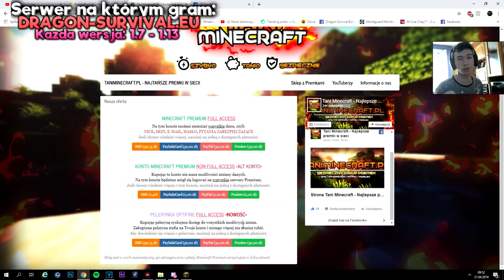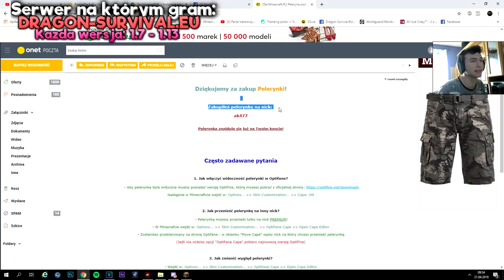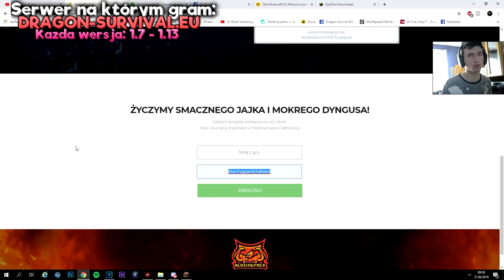JAK DOSTAĆ DARMOWE SKRZYDELKA NA BP I MIEĆ PELERYNKE PRAWIE ZA DARMO DRAGON-SURVIVAL.EU | ak477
kod blazingpackthebest
★Ts na ktorym Przebywam: ts.onlypvp.pl
★100like?
★Status : 3 278 subskrypcji
★ DZIĘKI ZA WSPARCIE TEGO TYPU :
➡ Serwerk: ARIVI.PL MCFAST.PL REALHC.PL DRAGON-SURVIAL
DAMY RADE 10K SUB DO KOŃCA ROKU
KONTAKT/REKLAMA/WSPOLPRACA
★GRAFIKA Wlasna
TXT :  NA 100 LIKE
►NIE CZYTAJ DALSZEJ CZĘŚCI OPISU
TAGI [][][][]
- JAK OMINAC BLAZINGPACKA
- DRAGON-SURVIVAL.EU
-  DRAGON-SURVIVAL
- DRAGON-SURVIVAL.EU AKAC
- DRAGON-SURVIVAL.EU AKAC
- DRAGON-SURVIVAL.EU ak477
- DRAGON-SURVIVAL.EU akacz
- DRAGON-SURVIVAL.EU KOPIOWANIE
- DRAGON-SURVIVAL.EU FAWORKA
- majki099
- MajkiMaSkrypty
- GILDIA AKAC
- SERWER HARDCORE
- NOWA EDYCJA SERWERA MINECRAFT
- SERWER EASYHC
- SERVERHC-24.PL
- Server Minecraft
- Minecraft
- ejkeyy
- ejkey
- ejkej
- ejkeyyy
- szukam gildii
- szukam gildi
- daily gildia
- fajna gildia
- minecraft
- ZGON
- Rekrutacja do gildii ZGON [Minecraft]
- itakzginiesz
- I TAK ZGINIESZ
- ZGON FK
- ZGON KOX
- U
- Frakcja
- Frakcji
- ELOOO
- SEEY
- SEEY klepa
- SEEY bitwa
- SEEY dobre mordy
- LOTA
- ZACH
- TOPKA
- START EDYCJI
- mc4u
- mc4u.pl
- mchardcore.pl
- xbartu
- mchc
- minecraft hardcore
- jak z klasą wbić na HC
- skrypty
- skrypty off/on
- niewykrywalne skrypty
- drama
- akacz
- ak477
- Vesaczi
- LisekPompa
- SpazaHD
- EJKEJ
- Jestę Cziterę
- Jeste Oszuste
- Jeste Oszuste
- Vesaczi
- Wellosky
- Arivi.pl
- lagivi.pl
- bugivi.pl
- optymalizacja FPS
- resolution 16:9
- MCHardCore.PL
- ZGON'ach
- DARK
- Szukam gildi
- Szukam gildii
- Fajna giildia
- MCRUST.PL
- Szukam gildii
- DDOS
- LAG
- arivi.pl
- kopiowanko
- bugivi
- bugi na arivi.pl
- arivi.pl:15565
- itków
- itemków
- blackhard
- blackhard.pl
- serwer minecraft
- najlepszy serwer minecraft
- mediumhc
- Polska
- BlackHard.PL - NAJLEPSZY SERWER MINECRAFT [mediumhc] w Polsce!
- hardcore
- easyhc
- megadrop
- start sobota 18:00
- voucherki
- rivashc.pl
- ourhc.pl
- darmowe vipy
- ourhc
- rivashc
- nowa rekrutacja do gildii ZGON
- fajna gildia
- dobra gildia
- topowa gildia
- najlepsze intra
- intra za darmo
- darmowe intro
- szukam intra
- fajnie intro
- dobre intro
- intro template
- animation template
- cinema 4d animacja
- 13arthur
- mniejszy knock
- niewykrywalny noknock
- noknock
- regedit
- screamking knock
- inviaczeg knock
- majaran knock
- stimpay knock
- bez skryptów
- bez clientów
- bez cheatów
- brak knocka
- UNIT
- Hardcore
- Powrót gildii
- unity
- nudley
- lavaspeak.pl
- jebać DELF
- dns
- dobre dns
- mniejszy knock
- dns pl
- Polska
- polski
- 3 odcinek
- ts
- strona
- vouchery
- regedit to fake?
- fake regedit
- zlodziej na youtube
- tikk99
- ssman1938
- wyjasnienia
- CZY REGEDIT TO FAKE!? | WYJAŚNIENIA!
- matthew
- clicker
- autoclicker
- macro
- tikka
- za darmo
- zlodzieje
- opierdalanie
- Dragon-survival.eu
- wycieki